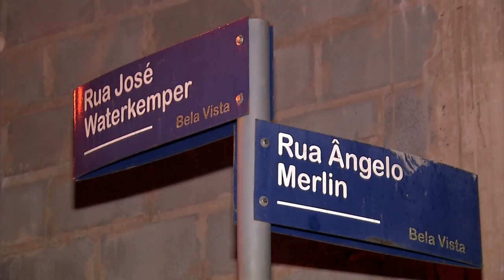Ciclista fica sem freios de bicicleta, após colisão em meio fio ele acaba arremessado ao ar